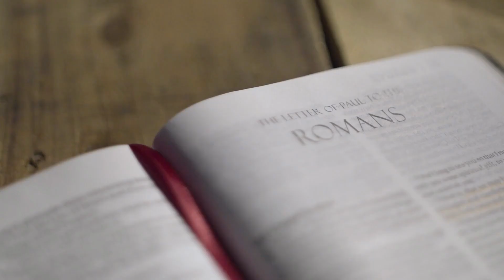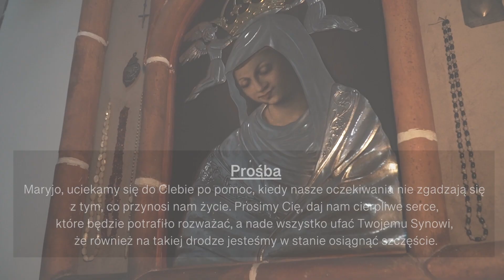Dzień 27 | 31 dni z Maryją | Pod Twoją obronę | Trudności Matki Bożej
"Ale dla Maryi, Świętej Matki Boga, tak nie było. Musiała znosić „skandal żłóbka”. Także ona, na długo przed pasterzami, otrzymała zwiastowanie anioła, który wypowiedział do Niej uroczyste słowa o tronie Dawida: „Oto poczniesz i porodzisz Syna, któremu nadasz imię Jezus. Będzie On wielki i będzie nazwany Synem Najwyższego, a Pan Bóg da Mu tron Jego praojca, Dawida” (Łk 1, 31-32). A teraz musi Go złożyć w żłobie dla zwierząt. Jak można powiązać ze sobą królewski tron i ubogi żłóbek? Jak pogodzić chwałę Najwyższego i nędzę stajni? Pomyślmy o trudnościach Matki Bożej. Cóż może być trudniejszego dla matki niż widzieć, jak jej dziecko doznaje nędzy? Są powody, by czuć się nieswojo. Nie można byłoby robić wyrzutów Maryi, gdyby narzekała na całe to niespodziewane utrapienie. Ale Ona nie traci ducha. Nie złości się, lecz milczy. Ona wybiera coś innego niż narzekanie: „lecz Maryja – mówi Ewangelia – zachowywała wszystkie te sprawy i rozważała je w swoim sercu” (Łk 2, 19).

Jest to inny sposób postępowania niż pasterzy i ludzi. Oni opowiadają wszystkim to, co widzieli: o aniele, który pojawił się w środku nocy, o jego słowach na temat Dzieciątka. A lud, na wieść o tych sprawach, ogarnęło zdumienie (por. w. 18): słowa i zadziwienie. Natomiast Maryja wydaje się zamyślona. Zachowuje i rozważa w swoim sercu. Są to dwie różne postawy, które możemy odnaleźć również w nas samych. Opowiadanie i zadziwienie pasterzy przypominają stan początków w wierze. Tam wszystko jest proste i łatwe, jesteśmy zachwyceni nowością Boga, który wkracza w nasze życie, wnosząc klimat cudowności do każdego aspektu. Natomiast medytacyjna postawa Maryi jest wyrazem dojrzałej, dorosłej wiary, nie tej początkowej. Wiary, która nie dopiero co się narodziła, ale wiary, która stała się generatywna. Ponieważ owocność duchowa przechodzi przez próby. Ze spokoju Nazaretu i triumfalnych obietnic, które otrzymała od anioła – jej początku – Maryja znalazła się teraz w mrocznej stajni betlejemskiej. Ale to właśnie wydaje na świat Boga. I podczas gdy innych, w obliczu skandalu żłóbka, ogarnęło przygnębienie, ona wręcz przeciwnie: zachowuje rozważając.

Uczmy się od Matki Bożej tej postawy: zachowywać rozważając. Bo i nam się zdarza, że musimy znosić pewne „skandale stajenki”. Życzymy sobie, aby wszystko szło dobrze, a potem pojawia się niespodziewany problem, jak grom z jasnego nieba. Dochodzi do bolesnego zderzenia oczekiwań z rzeczywistością. Dzieje się tak również w wierze, gdy radość Ewangelii zostaje wystawiona na próbę przez trudną sytuację, w której się znajdujemy. Ale dziś Matka Boża uczy nas, jak czerpać korzyści z tej kolizji. Pokazuje nam, że jest to konieczne, że jest to wąska droga, aby dotrzeć do celu, krzyż, bez którego nie można zmartwychwstać. Jest to jakby bolesny poród, który rodzi wiarę bardziej dojrzałą.

Pytam się, bracia i siostry, jak dokonać tego przejścia, jak przezwyciężyć kolizję między tym, co idealne, a tym, co rzeczywiste? Czyniąc właśnie tak, jak Maryja: zachowując i rozważając. Przede wszystkim Maryja zachowuje, to znaczy nie rozprasza. Ona nie odrzuca tego, co się wydarza. Zachowuje w swoim sercu wszystko, to wszystko co widziała i usłyszała. Rzeczy wspaniałe, jak to, co powiedział Jej anioł i co powiedzieli Jej pasterze. Ale także to, co trudne do zaakceptowania: zagrożenie spowodowane tym, że stała się brzemienną przed ślubem, a teraz niepokojąca udręka w stajni, w której urodziła. Oto co właśnie czyni Maryja: nie selekcjonuje, lecz zachowuje. Akceptuje rzeczywistość taką, jaka przychodzi, nie stara się kamuflować, upiększać życia, zachowuje w sercu."

Homilia Papieża Franciszka – uroczystość Świętej Bożej Rodzicielki | 1 stycznia 2022

Autorem loga jest ks. Rafał Ochojski MSF
Montaż: Mateusz Rodziejczak